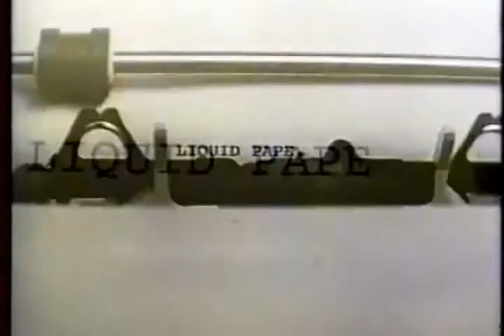Comercial Liquid Paper 1987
Primeiro comercial do liquid Paper que prometia revolucionar na época. Comercial raríssimo!